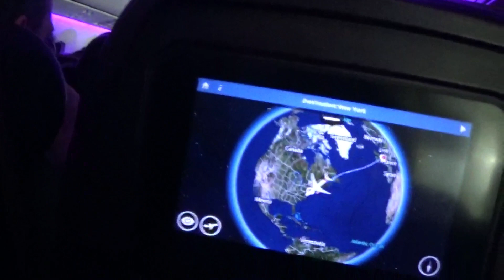American Trip Travel Vlog 2023 Opening for trip.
This video is my introduction to my USA roadtrip and is the first day of me travelling to the USA to visit multiple dfiferent parks and I do list them in this video.